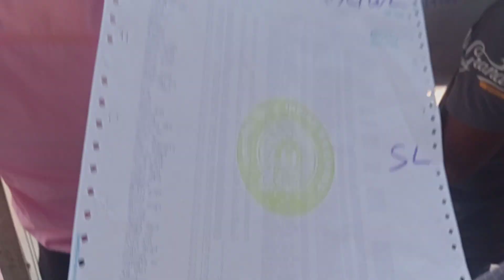Howrah to smvt bangalore Duranto express train no-12245 final chart prepaid time 8pm Before journey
12245 Hwh to smvt bangalore Duranto express chart preped time 8pm Before journey date no 2nd chart হাওড়া থেকে বেঙ্গালুরু যাবার গাড়ি দুরুন্ত এক্সপ্রেস এ গাড়ি ছাড়ার আগের দিন রাত 8 (আট ) সময় ফাইনাল চার্ট দেওয়া হয় অন্যান্য গাড়ির মত গাড়ি ছাড়ার আধ ঘন্টা আগে কোন চার্ট দেওয়া হয় না ۔ Weating টিকিট যদি আপনার থাকে আর  রেলের কাউন্টআর থেকে কাটা হয় তবে আপনি যেতে পারবেন এডজাস্ট করে ۔ online টিকিট এ 3000/- টাকা ফাইন করা হবে